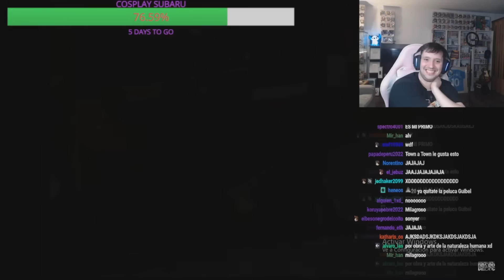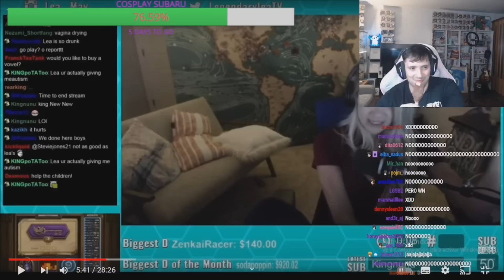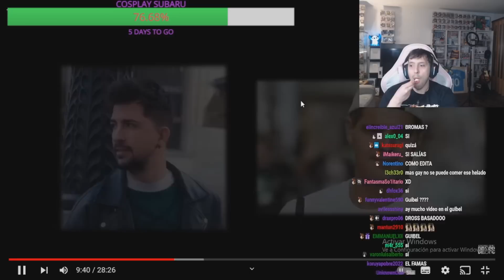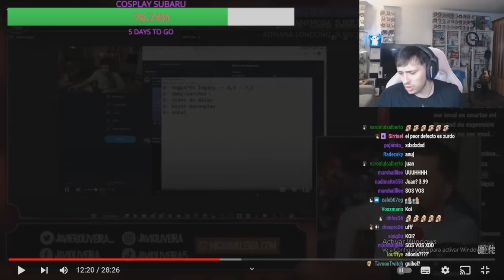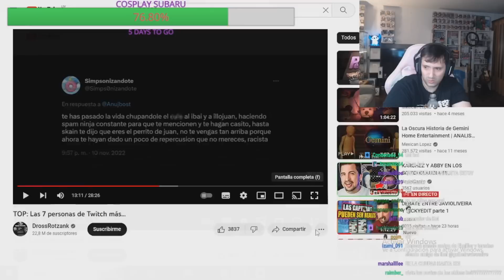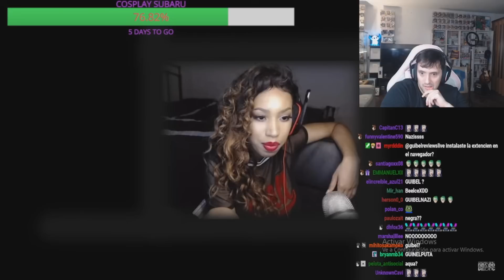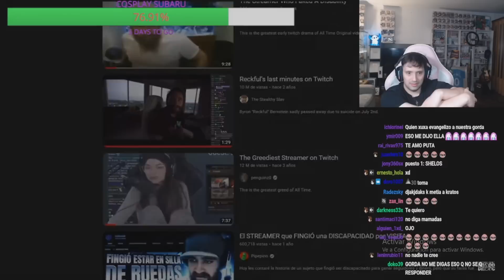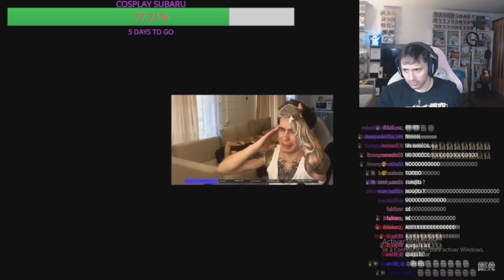GUIBEL REACCIONA A LAS 7 PEORES PERSONAS DE TWITCH: